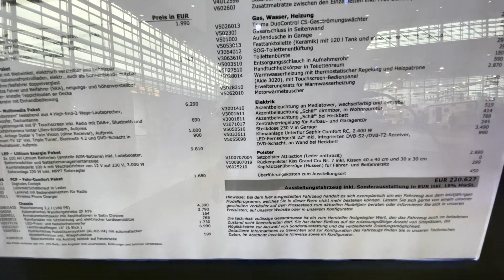Niesmann+Bischoff Arto 88 EK - 2023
Wohnmobil / Reisemobil der Extraklasse, vollintegriert
Niesmann + Bischoff Arto 88 EK
Modelljahr 2023
ausgestellt auf dem Caravan Salon 2022

Intro from @Green Screen Animation

Music from
🎵 Song: 'Fredji - Happy Life' is under a YouTube Free license.